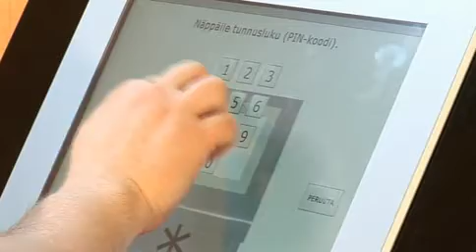Lainaus: suomi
Miten Turun pääkirjaston lainausautomaatti toimii? Suomenkielinen ohje